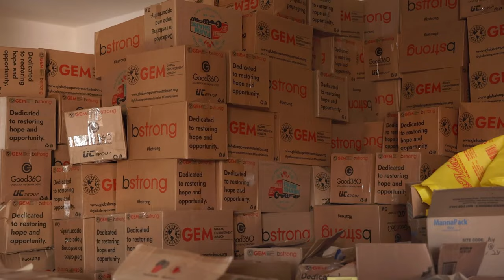Global Empowerment Mission (GEM) + The Avon Company: An Empowering Message from Avon Connect 2024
Discover how the Globel Empowerment Mission (GEM) makes a difference in communities facing crises around the world through humanitarian aid and support. Hear from visionary leader Michael Capone on how his organization empowers those in need and how The Avon Company partners with GEM.